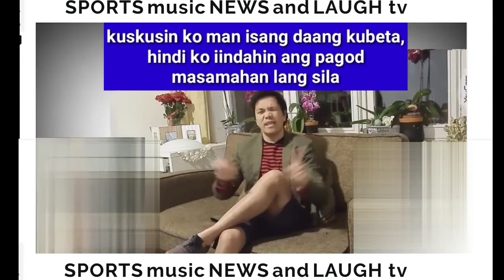XANDER FORD NA ARESTO AT KINULONG SA MALIIT NA SELDA